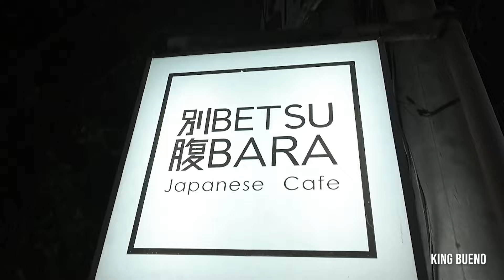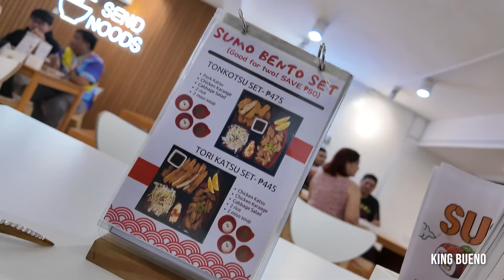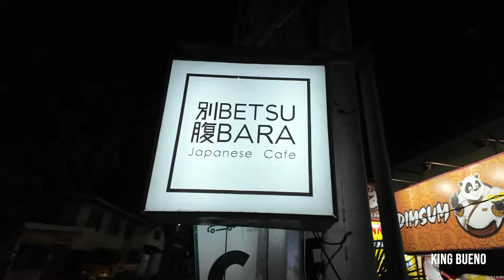Betsu Bara Japanese Restaurant in Solano, Nueva Vizcaya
Betsu Bara Japanese Restaurant in Solano, Nueva Vizcaya. Music composed by King Bueno.